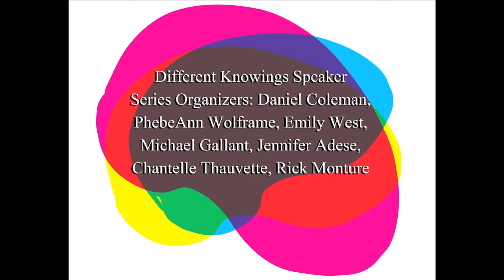Neal McLeod: How might universities value Indigenous knowledge?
Neal McLeod is a professor, painter, and poet from the James Smith Cree First Nation in Saskatchewan. His research interests include: Cree culture and history, oral history, Indigenous narratives and literature, Indigenous art, Indigenous philosophy and religion, Indigenous political history and the history of Indigenous people of western Canada. Currently Neal is an associate professor of Indigenous Studies at Trent. He previously taught for ten years at the First Nations University of Canada in Saskatoon.